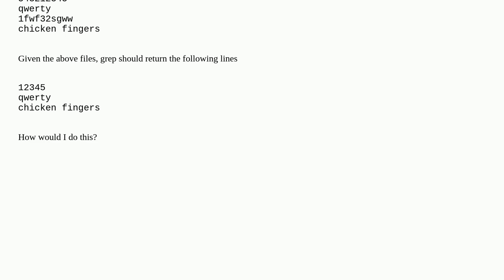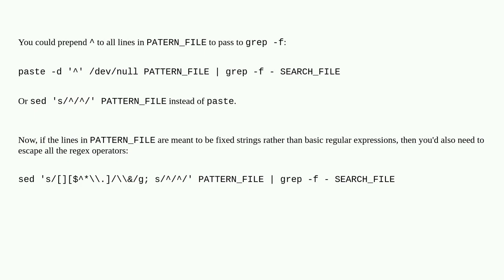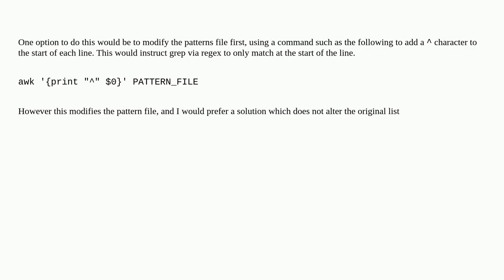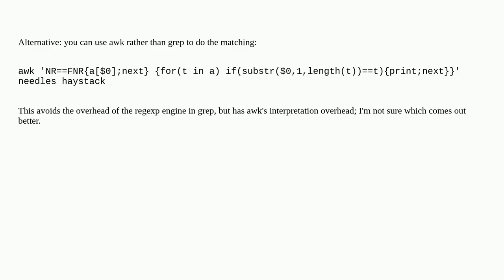Unix: Grep for lines starting with strings from a pattern file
Grep for lines starting with strings from a pattern file

A special thanks goes out to the community

  command-line grep